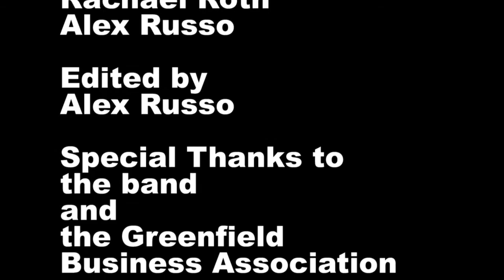Paradise City Press: Freres Lapierre Interview/Performance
Greenfield, MA indie rock band Freres Lapierre performs live on the Greenfield Common and sits down with us for an interview. Part of the weekly Music @ Noon free concert series in Greenfield put on by the Greenfield Business Association.